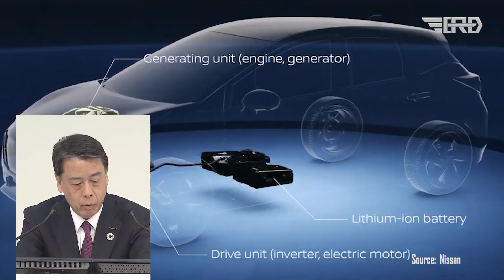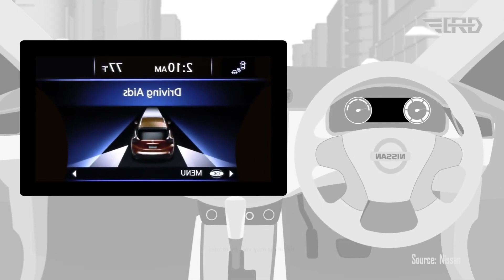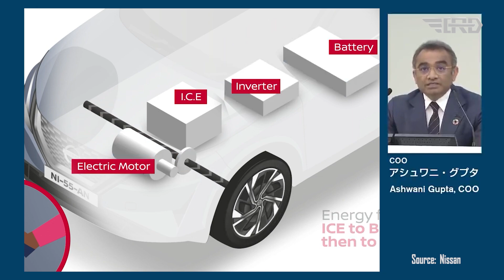Nissan Finally Revealed New Engine Will Shocks the Entire Car Industry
Nissan, one of the world's top automakers, has recently introduced a groundbreaking engine that has the potential to revolutionize the automotive industry. This engine incorporates cutting-edge technology and offers enhanced performance, fuel efficiency, reduced emissions, dependability, and versatility, making it a game-changer in the automobile sector.